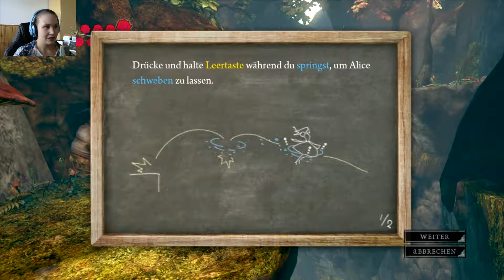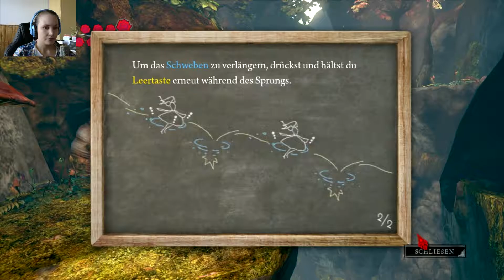Alice: Madness Returns #2 | Ärger im Paradies | Let's Enjoy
Ein actionreiches Abenteuer entwickelt von Spicy Horse Games (2011)

Alles ist uns so vertraut. Wir waren hier schon öfters und hatten hier auch die schönste Zeit unseres bisherigen Lebens verbracht...hier, im Wunderland. Doch vieles hat sich auch verändert seit wir das letzte Mal durch die Wälder vom Wunderland spaziert sind. Dunkle Kreaturen haben sich hier breit gemacht. Wir sollten uns bewaffnen...nur zur Sicherheit.